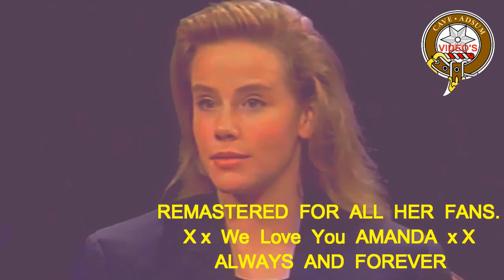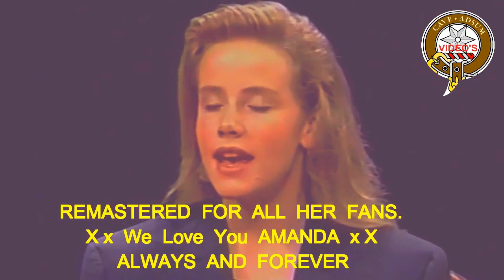Amanda Peterson - Can't Buy Me Love Interview (REMASTERED) For Her FANS. (My Reproduction 20/20)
Amanda Peterson Interview (REMASTERED FOR HER FANS) Coming up to 5 years since her passing, and i feel it was only right i attempted to tribute her with this Reproduction.
Hope you enjoy it folks.
There will always only be one
AMANDA PETERSON (CINDY MANCINI)  GOD BLESS  R.I.P.  XxxX

I have significantly transformed the content claimed in my video;

Public domain.

The content claimed in my video is in the public domain and is no longer protected by copyright.

This video has been in the public domain since it's release and their is no breach or money made in the reproduction,
it's merly for the future generations and FREE P.R  for the artist and everyone connected.

No offence is intended here in this reproduction for 20/20.